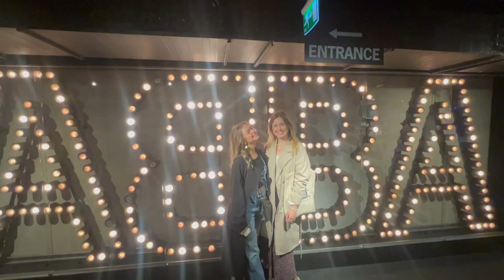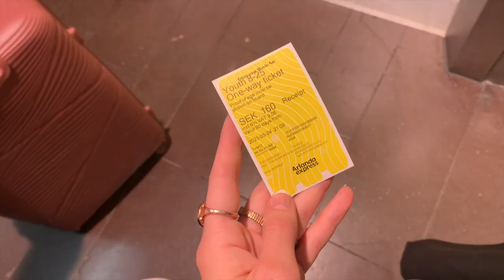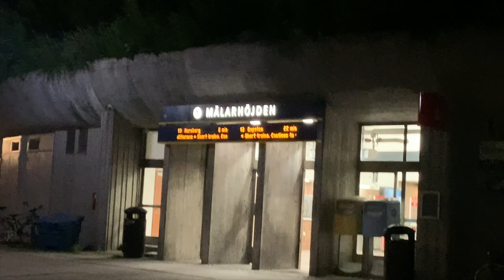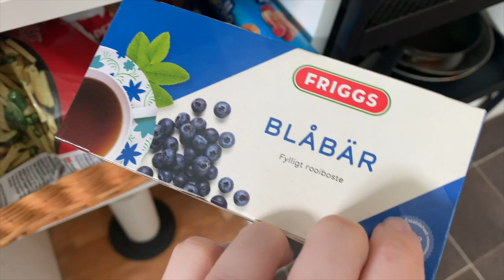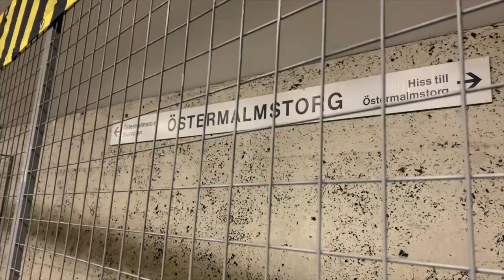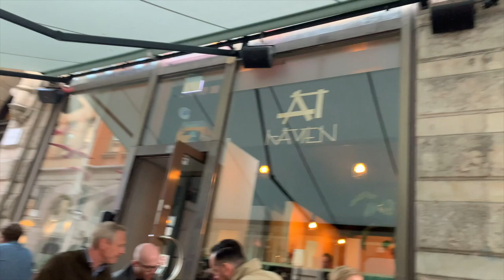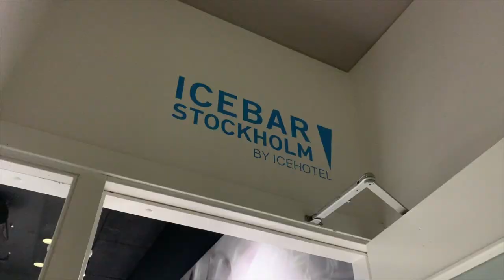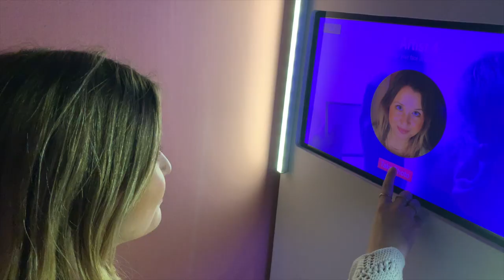STOCKHOLM 🇸🇪| ABBA Museum, City guide, Metro Art, Ice Bar | VLOG [English]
Hey everyone,
This is basically part one of our week in Stockholm ◡̈ it was so much fun! I really love the city and highly recommend going there.
I also decided to make another English video so here it is. I hope you like it. (pls don't make fun of my accent haha thanks 😂🥰)

Things to do in Stockholm (Day 1-3):
- Walk around Gamla Stan
- Take the ferry
- ABBA Museum
- Fika time (coffee break) in one of these cute little cafes
- Metro art
- Go out haha (but would say Stockholm is not really a party city for tourists)
- Museum Ship Sankt Erik (Free Entry)
- explore Norrhalm (go shopping)
- Ice Bar
- Go grocery shopping and try different Swedish things
- Go to one of the many lakes that are around the city